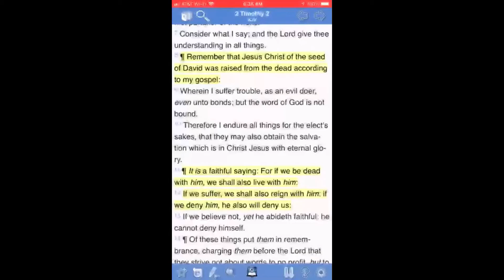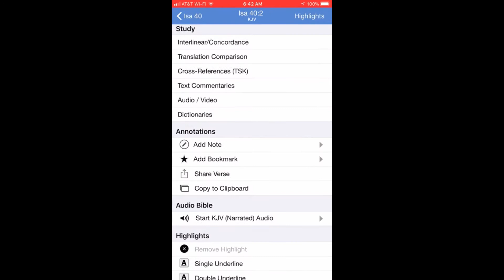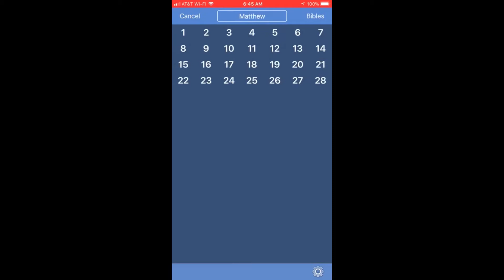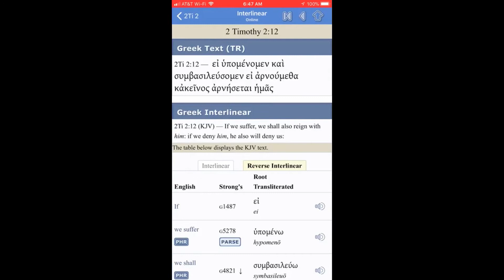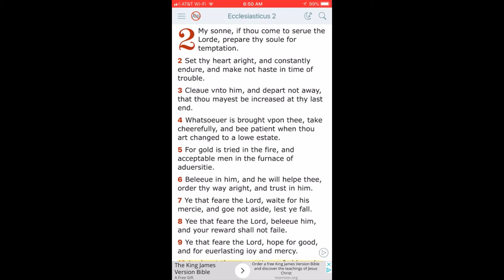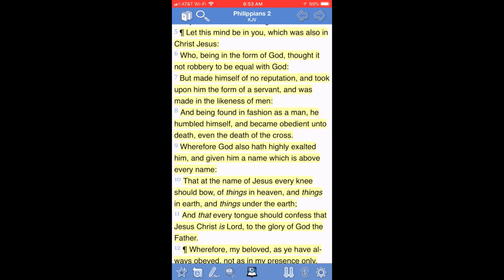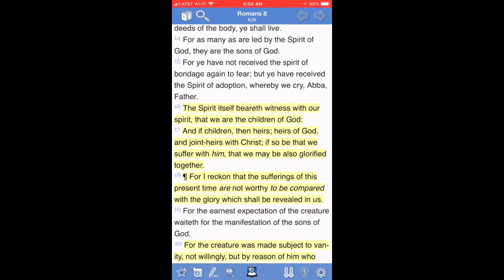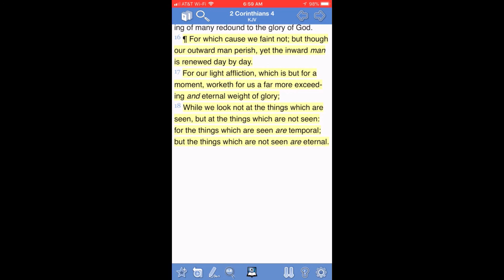We Shall Reign With Yahawashi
Revelation 2:25-27
25 But that which ye have already hold fast till I come.
26 And he that overcometh, and keepeth my works unto the end, to him will I give power over the nations:
27 And he shall rule them with a rod of iron; as the vessels of a potter shall they be broken to shivers: even as I received of my Father.